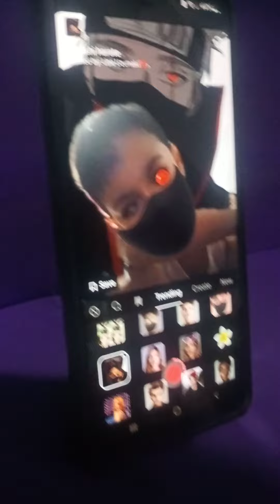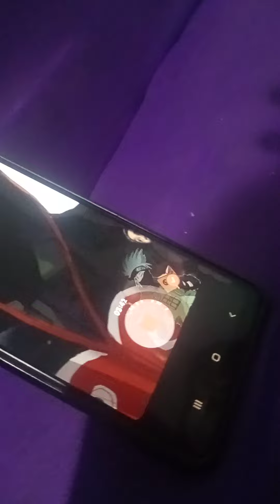October 18, 2024